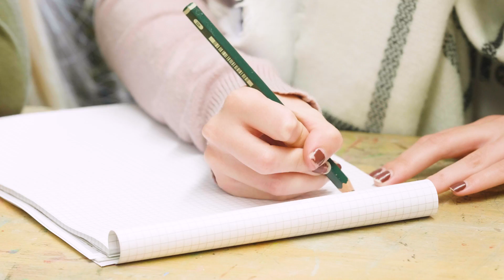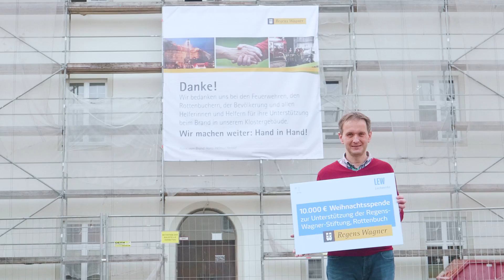22.000 Euro für fünf soziale Projekte in der Region | Weihnachtsspenden der LEW-Gruppe 2018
Schon seit 2004 setzen wir uns bei der LEW-Gruppe mit der Aktion „Spende statt Geschenke“ für benachteiligte Menschen in der Region ein. Dabei verzichten wir jedes Jahr auf Weihnachtspräsente für Kunden, Lieferanten und Geschäftspartner. Der so eingesparte Betrag kommt dann Einrichtungen in der Region zugute, die sich für sozial oder gesundheitlich benachteiligte Menschen engagieren.

In diesem Jahr spenden wir so eine Gesamtsumme von 22.000 Euro an:

• Regens-Wagner-Stiftung Rottenbuch
• ASB-Kreisverband Neu-Ulm
• Katholische Jugendfürsorge der Diözese Augsburg
• Caritas-Sozialstation Monheim e.V.
• Wigwam e.V. Vilgertshofen

Die Weihnachtsspenden der LEW-Gruppe setzen die Einrichtungen für verschiedenste Projekte ein. Welche das sind, zeigt unser Film!